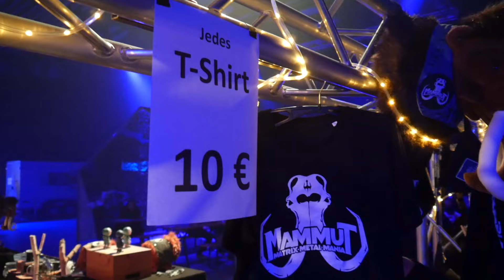One Day At: Mammut Jubiläum 2024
►BrainDamage im Internet◄